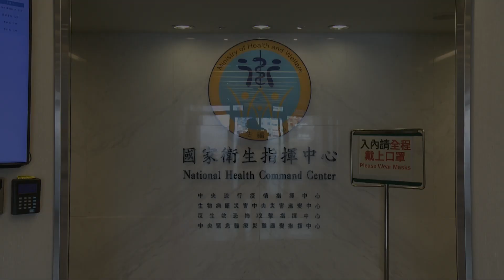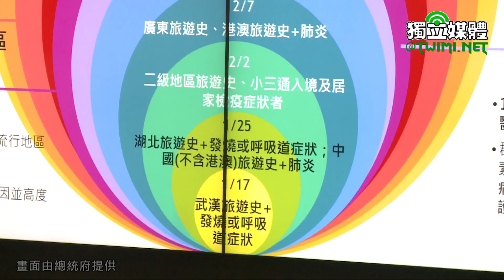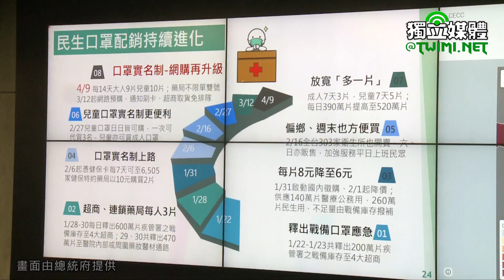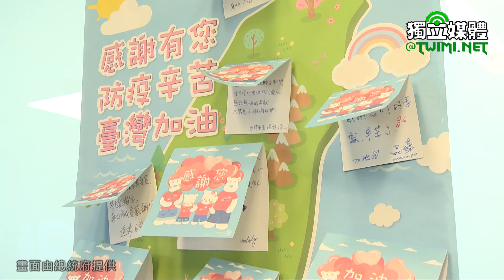攜水果視察疫情指揮中心 蔡英文：保護好自己、保重身體，「這是總統的請求，也是命令」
蔡英文總統今天（4/2）上午前往衛生福利部疾病管制署視察「中央流行疫情指揮中心」，感謝所有防疫同仁堅守崗位，讓台灣的防疫表現深受國際肯定，並說明只有全世界攜手合作，才能有最大能量控制疫情。在台灣行有餘力的情況下，基於人道考量，將會在口罩、藥物、技術等三個方面協助國際社會，與國際社會共度難關。

蔡英文抵達「國家衛生指揮中心」後，首先聽取疾病管制署署長周志浩說明COVID-19疫情現況及應處作為。隨後致詞時表示，從農曆新年疫情指揮中心就開設了，她記得，在除夕那天，還一直用電話在互相溝通事情，這是她印象最深，也最忙碌的除夕。

蔡英文提到，在疫情指揮中心開設之後，我們就全體總動員，大家犧牲了假期及陪伴家人的時光，一直到現在已經是清明假期，大家還是堅守在崗位上，不能夠陪伴家人，她要謝謝大家在這段時間的辛勞及無私奉獻，「大家辛苦了」。

蔡英文指出，現在每一天疫情指揮中心開記者會，應該是收視率最高的時候，一則以喜，一則以憂。憂的是因為疫情的關係讓大家比較警覺，憂心疫情失控，所以每天都要藉由疫情指揮中心的報告，了解疫情是不是處於穩定的狀態；喜的是整個社會對專業人員的尊敬及信任越來越深，對一個民主國家來說，這是非常珍貴的資產，整個社會對政府處理疫情的專業人員充分信賴及尊敬，這是讓我們感到非常欣慰的事情，也值得肯定。

蔡英文表示，她跟國人一樣都很關心疫情，所以每天也都會收看記者會，疫情發展到現在，陳時中指揮官帶給全體台灣人平靜及受到照顧的感覺，這段時間，陳指揮官非常辛苦，記者會也很貼心的安排手語老師，非常感謝他們這段時間的服務。記者會帶給社會大眾最新的訊息，相信每一天的準備都很辛苦，在每一個環節都有很多人投入心力。她認為，記者會不僅是大家團結的時刻，對國人凝聚共同對抗疫情的意志力也非常重要。

蔡英文說，這段時間，有時候她也很害怕接到陳指揮官的電話，因為可能是確診的人數比較多，她的心情也會比較不好一點；但是她又很期待陳指揮官打電話告訴她每一個重要的發展，她相信她的心情跟其他國人是一樣的，每天起起伏伏，但是心裡還是有穩定的感覺，因為我們有一個很好的團隊在照顧這個國家及每一個國人。

蔡英文強調，這不但是疫情指揮中心所有同仁的努力，剛才的簡報也提到，這是整個國家的總動員，有很多不同部會的同仁在第一線或在後勤，大家都全心地投入，甚至是產業界也都投入了。不論是站在第一線的醫護人員、醫檢人員、藥師、郵務士、口罩國家隊的成員，還有各行各業，投入各項防疫任務的國家隊戰士們，大家的士氣都很好，大家也都知道自己肩負的是很重要的國家責任，也就是要保護我們的人民。

蔡英文強調，這段時間由於我們的團結讓台灣的防疫表現受到國際肯定，過去我們組好了國家隊，現在也要打入國際盃，和其他國家一起進行防疫工作。病毒不分國界，全世界攜手合作，才能有最大能量來控制疫情，幫助其他國家，也是幫助台灣。因此昨天她也宣布了，在行有餘力的情況下，基於人道考量，我們將會在口罩、藥物、技術等三個方面，協助國際社會，她相信只要大家團結一致，一定能夠度過疫情的挑戰。

蔡英文提到，近來有網友非常心疼陳時中部長都沒有休息，開玩笑說陳部長有雙胞胎代打上陣。她說，不僅是陳部長，她相信，每一個人都肩負很沉重的責任，所以請大家務必要珍重、照顧好自己的身體，「你們的健康，就是這個國家的健康」。

蔡英文說，今天她帶了充滿維他命C的芭樂來慰勞同仁，希望能夠讓大家營養均衡。照顧好自己，才更能夠照顧別人，台灣需要大家，請同仁們一定要珍重、保護好自己、保重身體，「這是總統的請求，也是命令」。

視察結束後，媒體詢及有許多國家感謝台灣捐贈口罩，蔡英文回應表示，我們盡我們作為國際社會一分子應該做的，防疫需要國際大家一起來合作，因為病毒也沒有分國界。